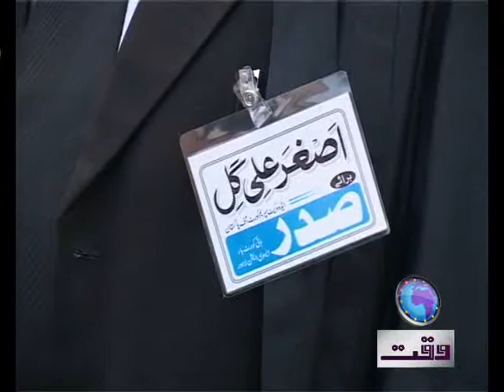LHBA Election Pkg Tahir Jafri.mp4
Report on Lahore High Court Bar Association annual elections and comments from Lawyers